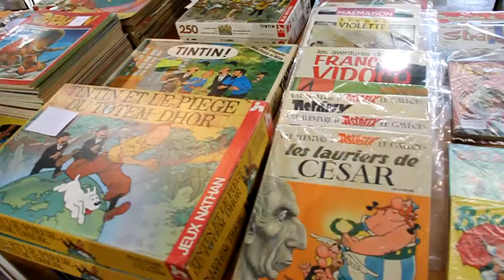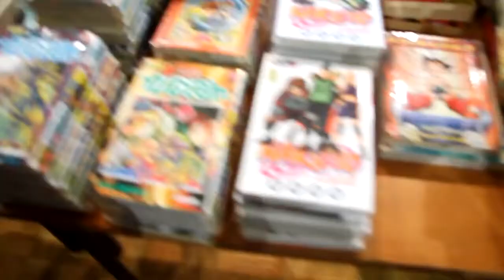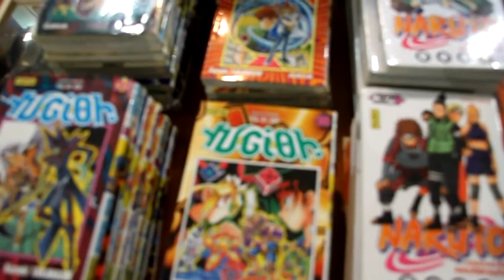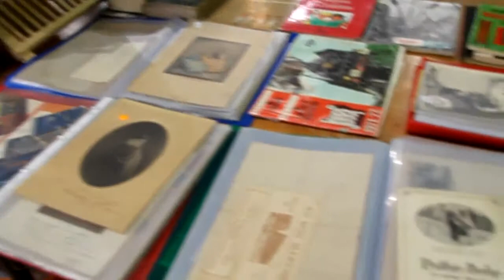Salon multicollections partie 2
La cinquième édition du salon multicollection de Courville sur eure: les collectionneurs expliquent leurs passions. Des timbres bien sûr mais aussi des monnaies, des cartes postales, des billes européennes et ...chinoises, des BD et des mangas ( synonyme de bande dessinée en japonais) un reportage web exclusif de Alain Gallaux pour le magazine Eurélia en trois parties sur infos-28.com